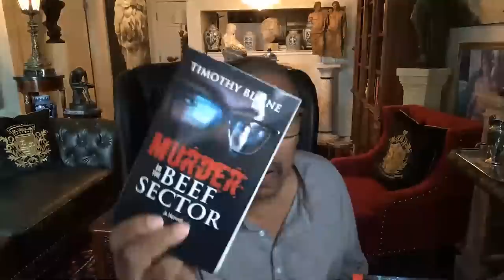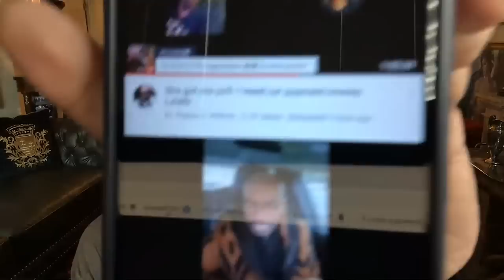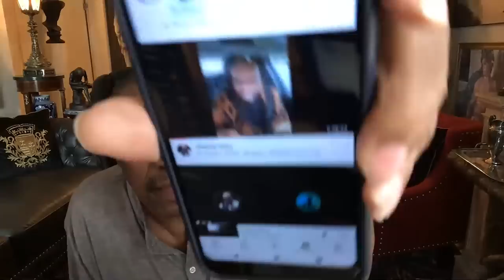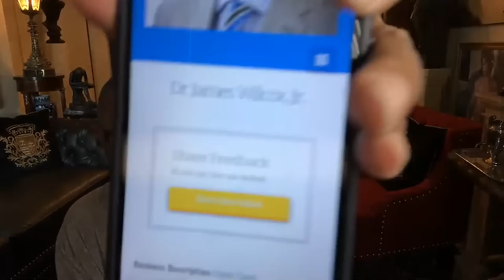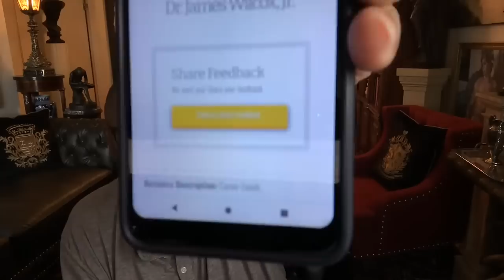Is Wilson/Wilcox feeling the burn? - When a "man" gets sooo desperate.